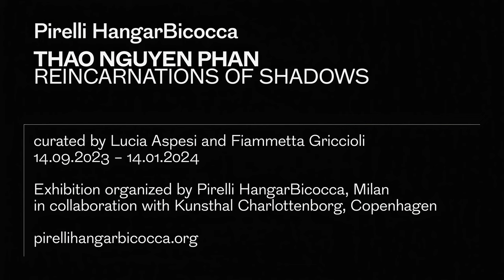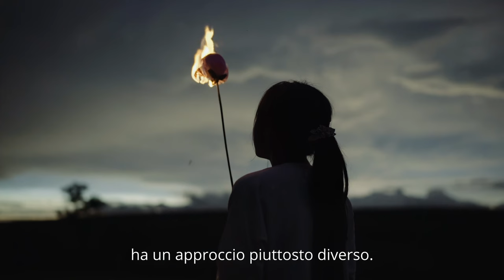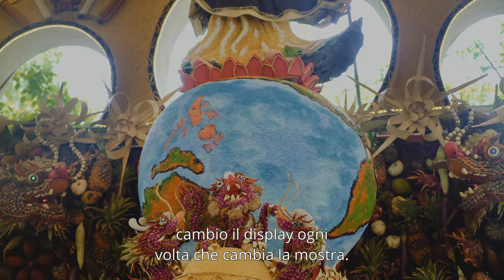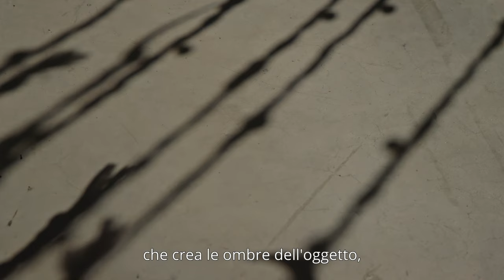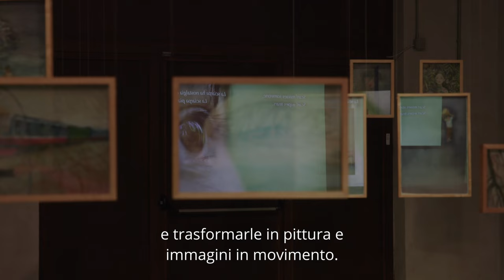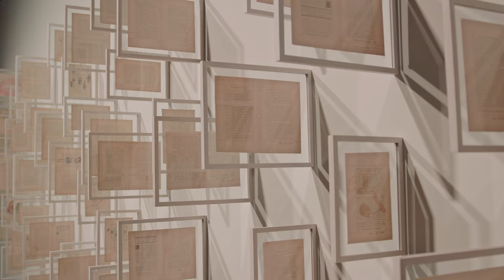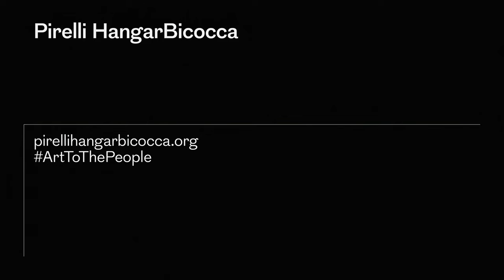Thao Nguyen Phan | Reincarnations of Shadows | Pirelli HangarBicocca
THAO NGUYEN PHAN
Reincarnations of Shadows
A cura di Lucia Aspesi e Fiammetta Griccioli
14 SETTEMBRE 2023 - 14 GENNAIO 2024

Thao Nguyen Phan (Ho Chi Minh City, 1987; vive e lavora a Ho Chi Minh City) ha sviluppato un linguaggio visivo in cui la materia pittorica, fungendo da elemento concettuale, narrativo e connettivo, si combina con media e supporti differenti, da tessuti a libri stampati. Nelle sue installazioni video, la pittura si anima, creando un immaginario onirico in cui si fondono tradizioni popolari, narrazioni fiabesche, letteratura, filosofia e vita quotidiana. Phan ripercorre i turbolenti eventi storici del Vietnam, riflettendo sui cambiamenti ambientali e sociali, legati allo sfruttamento delle risorse naturali e alla distruzione e colonizzazione del paesaggio da parte dell’essere umano.

“Reincarnations of Shadows” è la prima mostra personale dedicata a Thao Nguyen Phan da un’istituzione italiana; presenta una serie di installazioni, acquarelli e video, tra cui diverse nuove produzioni, e immerge i visitatori e le visitatrici nel delicato lavoro dell’artista. Il titolo dell’esposizione prende spunto dall’installazione video inedita, Reincarnations of Shadows (moving-image-poem) (2023), commissionata da Pirelli HangarBicocca e co-prodotta da Fondazione In Between Art Film per l’occasione. A partire dalla figura dell’artista Diem Phung Thi (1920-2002) – una delle prime donne scultrici moderniste che ha vissuto e lavorato a cavallo tra Francia e Vietnam –, l’opera offre una riflessione sui significati sociali della storia dell’arte e dell’architettura e sulle relazioni intergenerazionali tra artiste in contesti post-coloniali. L’idea di reincarnazione pervade tutto il lavoro dell’artista, anche grazie alla presenza di elementi visivi e sonori ricorrenti. Attraverso un processo che richiama la religione buddista, l’artista non ricerca obiettivi o risultati conclusivi nella sua pratica, ma trasforma ogni progetto in una sorta di organismo vivente che può riadattarsi, plasmarsi e assumere nuove forme.

THAO NGUYEN PHAN
Reincarnations of Shadows
Curated by Lucia Aspesi and Fiammetta Griccioli
14 SEPTEMBER 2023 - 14 JANUARY 2024

Thao Nguyen Phan (Ho Chi Minh City, 1987; lives and works in Ho Chi Minh City) has developed a visual language in which pictorial matter, acting as a conceptual, narrative, and connective element, combines with different media and supports, from textiles to printed books. In her videos, painting comes alive, creating a dreamlike imagery in which folk traditions, fairy-tale narratives, literature, philosophy, and everyday life merge. The artist traces Vietnam’s turbulent historical events, reflecting on environmental and social changes related to human impact, such as the exploitation of natural resources and the destruction and colonization of the landscape.

“Reincarnations of Shadows” is the first solo show first dedicated to Thao Nguyen Phan by an Italian institution. It includes new productions and presents a series of installations, watercolors, sculptures, and videos by immersing the visitors in the artist’s delicate oeuvre. The title of the exhibition takes its cue from the new video, Reincarnations of Shadows (moving-image-poem) (2023), commissioned by Pirelli HangarBicocca and co-produced by Fondazione In Between Art Film. Delving into the figure of artist Diem Phung Thi (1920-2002)—one of the first Vietnamese modernist women sculptors who lived and worked between France and Vietnam—the video reflects on the social meanings of art history and architecture and the intergenerational relationships between women artists in post-colonial contexts. Phan questions the possibilities for the reincarnation and re-signification of hidden symbols, gestures and rituals that have remained in the shadows, passed down through whispered oral narratives and often overpowered by the lingering effects of colonialism. The idea of reincarnation pervades all of the artist’s work, partly due to the presence of recurring visual and sound elements. Through an approach reminiscent of the Buddhist religion, the artist does not seek conclusive goals or results in her practice, but turns each project into a kind of living organism that can readjust, mold and take on new forms.